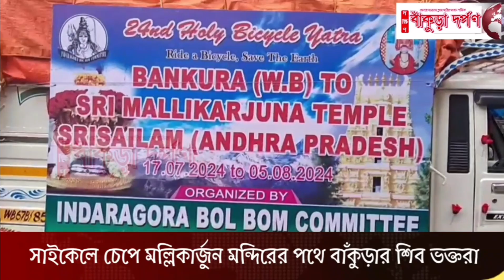জনসচেতনতার লক্ষ্যে সাইকেলে অন্ধ্রের মল্লিকার্জুন মন্দিরের পথে বাঁকুড়ার শিব ভক্তরা